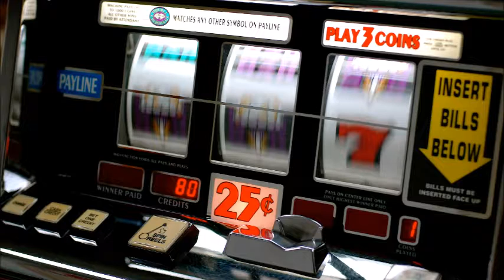Radio HAG' FM - Profession : caissier de casino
Dans le cadre de notre chronique  "A la découverte des métiers", rencontre avec Pierre-Alexandre Navet, caissier aux machines à sous dans un casino. Activités, avantages et inconvénients, découvrez son quotidien dans un reportage signé Valentin, pour HAG' FM.